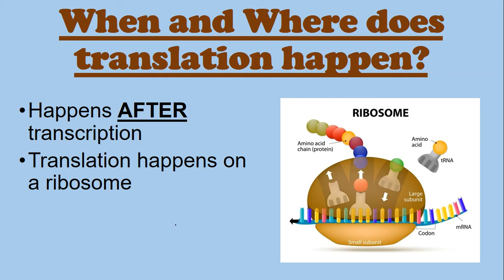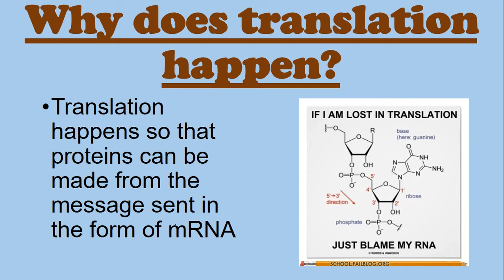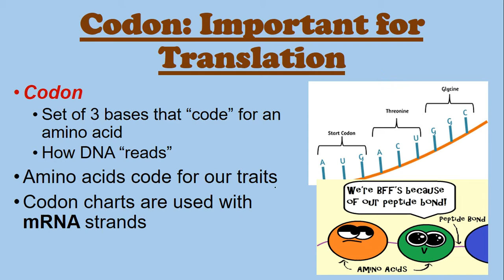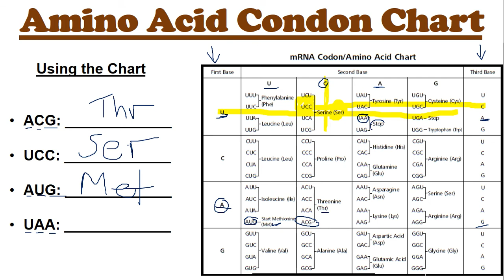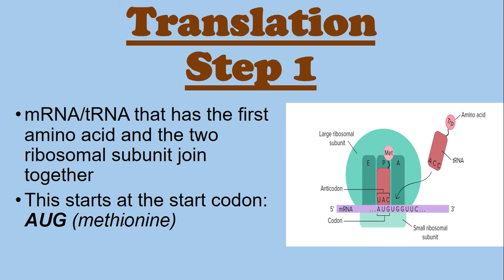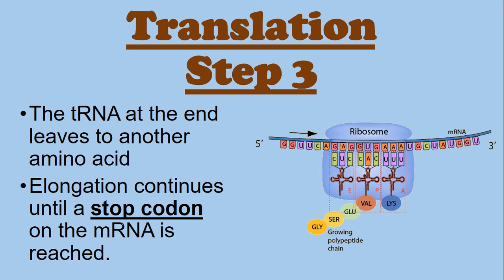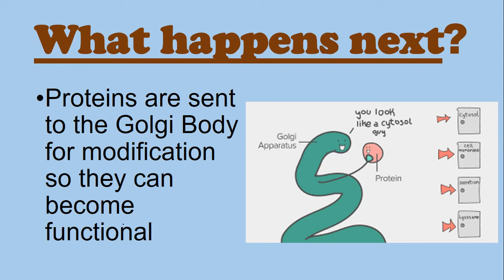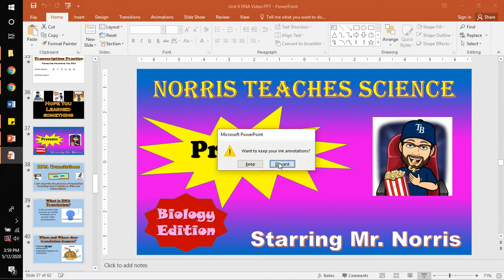RNA Translation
In this video we will discuss the second part of Protein Synthesis known as RNA Translation. Make sure you have a CODON chart available as you watch the video.